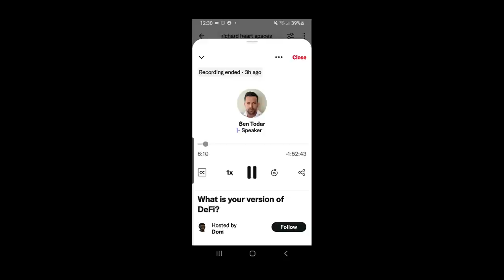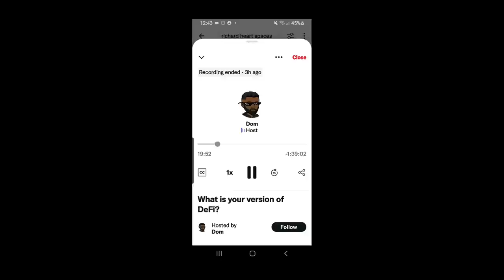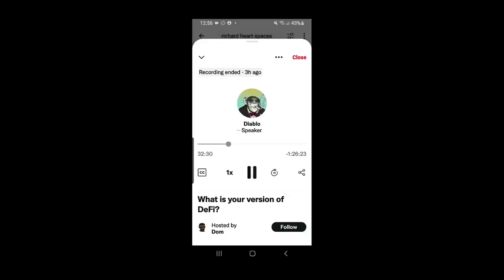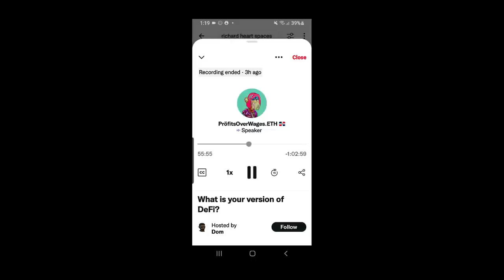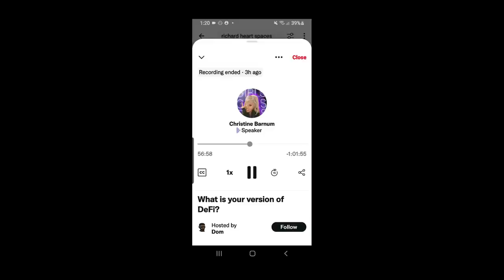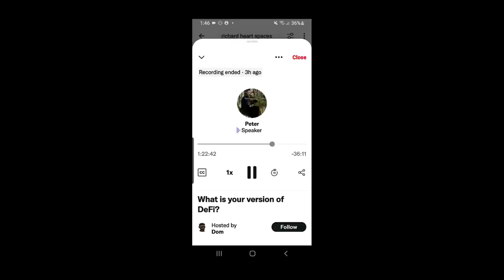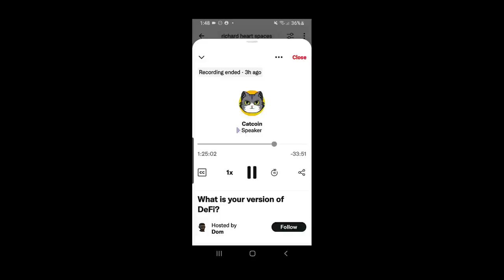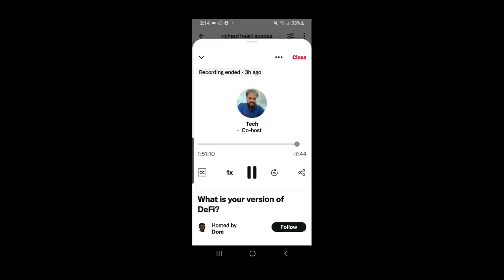Richard Heart On Twitter Spaces July 23rd, 2022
Original Twitter Space ( @Richard Heart on a Twitter Space July 23rd, 2022)

Allmylinks.com/BallietBran
BallietBran.com